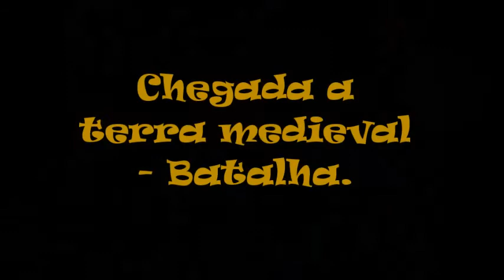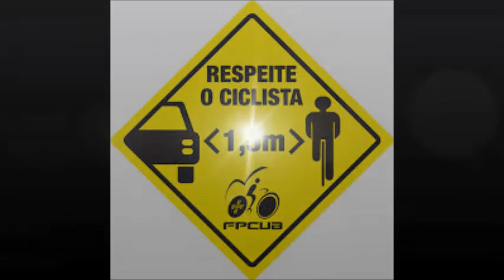Maratona do centro 2014 com a Carris